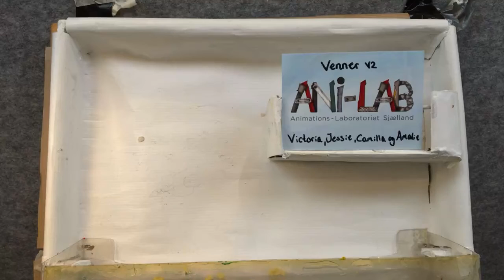Ani-Lab: Venner V2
Ani-Lab i Stenlille. Film af Victoria, Jessie, Camilla og Amalie fra 7a Stenlille skole